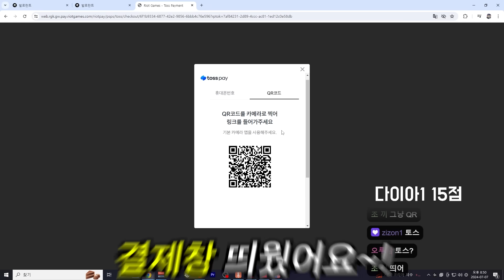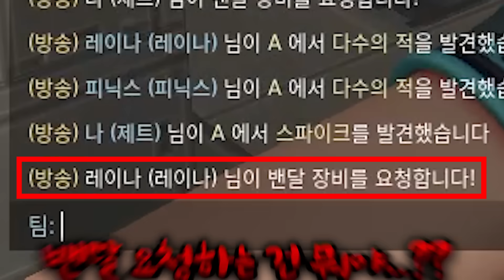드디어 완성 됐다.. "발로란트 프라임 밴달,클래식,카람빗 리뷰" 프라임 세트 출격 대기 ㄷㄷㄷ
발로란트 프라임 밴달, 프라임 클래식, 프라임 카람빗 리뷰

컴퓨터 사양
CPU : AMD Ryzen 7800X3D
그래픽카드 : AMD Radeon SAPPHIRE RX 7800 XT
쿨러 : PCCOOLER G6
메인보드 : ASRock B650 PG Lightning
SSD : Micron P5 Plus M.2 NVMe 1TB
램 : Micron Crucial DDR5 32GB (16GB X 2)
파워 : FSP HYDRO PRO 800W 80PLUS Bronze
케이스 : DLX21 RGB MESH 강화유리 블랙